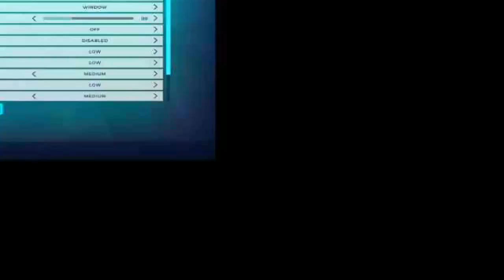" KaThyDieRain Plays - Paladins Beta Pc Onslaught Training Game Mode Online With A.I PART #192. "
" PALADINS PUBLIC TEST "
Paladins Public Test

KaThyDieRain Plays - Paladins Beta Pc Practice ONSLAUGHT Training NEW Game Mode Online With / V.S / VERSUS A.I Opponents Gameplays PART #192. ON THE PRIMAL COURT MAP 🔛 👈

" WILLO " is one of the Champions in Paladins.    🔛 👈

Windows:

MINIMUM:
OS: Windows XP SP2, Windows Vista or Windows 7
Processor: Core 2 Duo 2.4 GHz or Althon X2 2.7 GHz
Memory: 2 GB RAM
Storage: 10 GB available space

RECOMMENDED:
Memory: 4 GB RAM
Network: Broadband Internet connection
Sound Card: DirectX compatible sound card

Paladins - Reddit:   🔛 👈